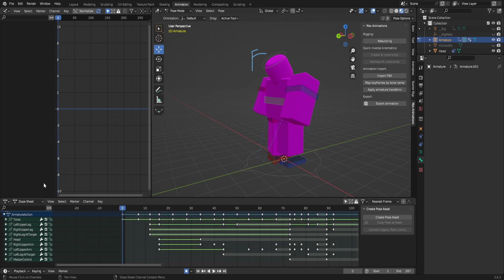totally not for a game